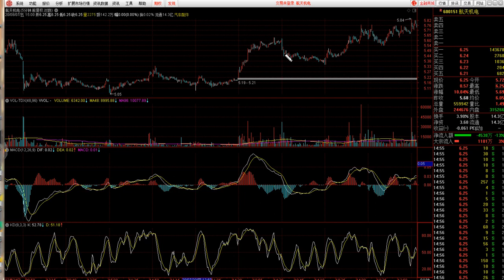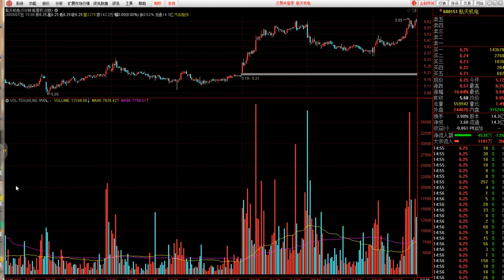1到60分鐘買點：5分鐘級別底背離抄底！學會底部資金流入搶反彈！